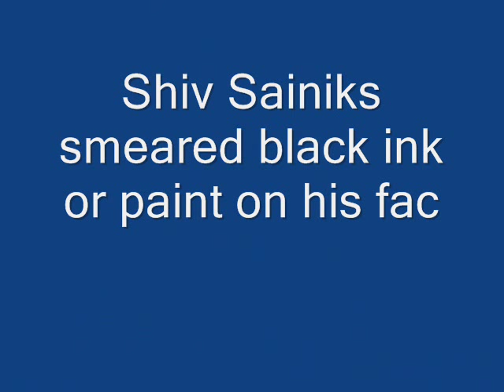Shiv Sena smears black paint on Sudheendra Kulkarni's face | Pakistan politician's book launch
Shiv Sena smears black paint on Sudheendra Kulkarni's face to protest Pakistan politician's book launch

Latest Technology News and Tech Updates including Tech News, Internet, Mobile Phones, Gadgets, Web, Computing, and Science. Also cover media politics news.